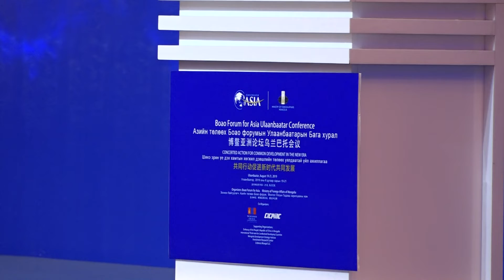Улаанбаатар хотын өмнө тулгамдсан асуудлыг шийдвэрлэхэд гадаадын хөрөнгө оруулалт, төр хувийн хэвшли